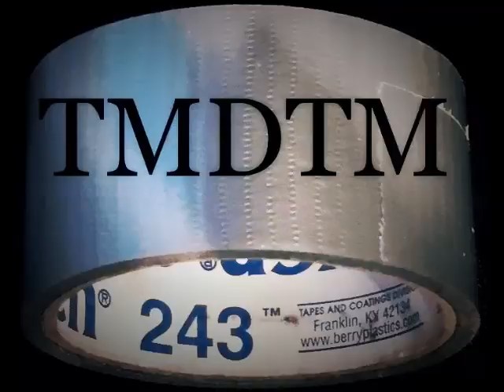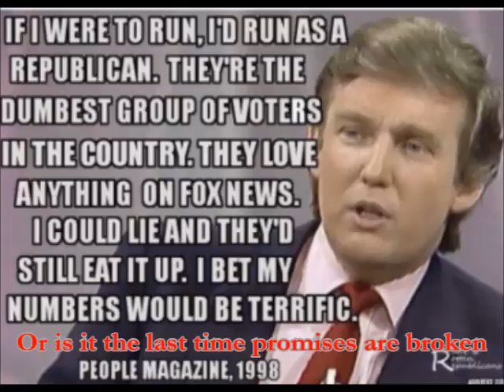Anti Donald Trump Song 'Duct Tape'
The Monk Destroys The Monastery